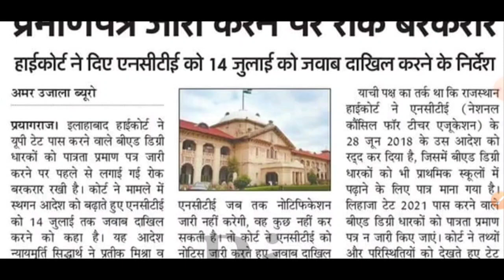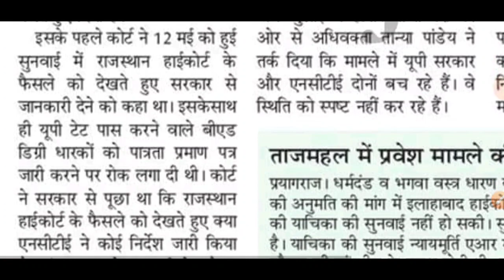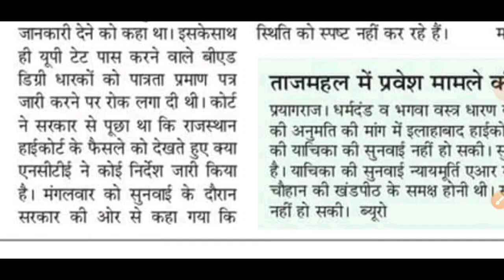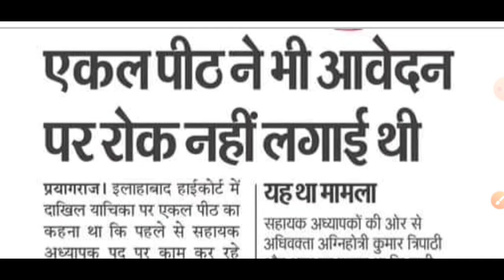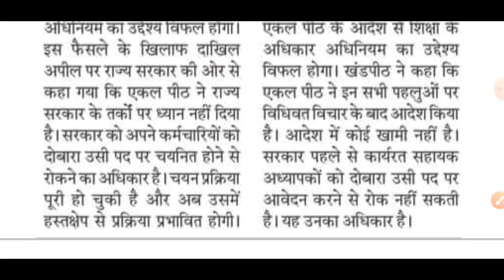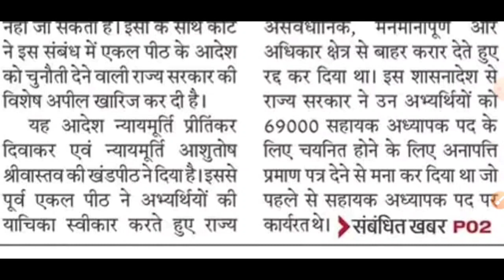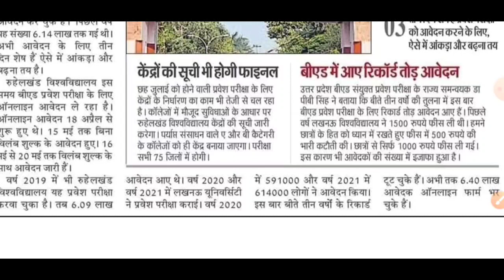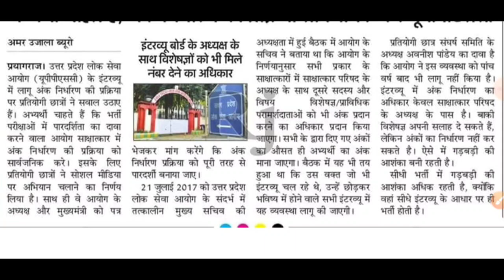बीएड पर अभी बहस जारी। दैनिक रोजगार समाचार 18 मई 2022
सोशल मिडिया आपकी स्टडी में कैसे बाधक है?
पहले से अध्यापक क्या दोबारा आवेदन कर सकते है
बीएड में आवेदन का टूटा रिकार्ड
UPSSC- इंटरव्यू में अंक देनें की प्रक्रिया पर सवाल